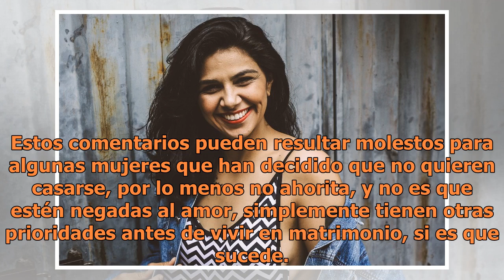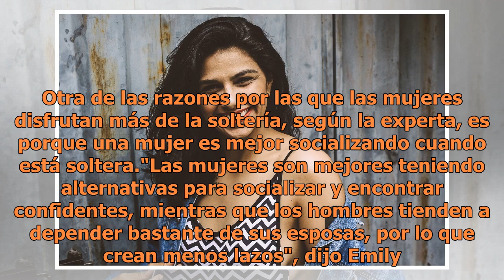Mujeres solteras: por qué son tan felices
Mujeres solteras: por qué son tan felices | Foto: Unsplash ¿Cuándo te vas a casar?", "¿cómo vas a conseguir novio si no sales?", "se te va a ir el tren", "necesitas casarte para que tengas un hombre a tu lado que te dé seguridad", todas estas frases las tienen que escuchar las mujeres solteras. Esto...